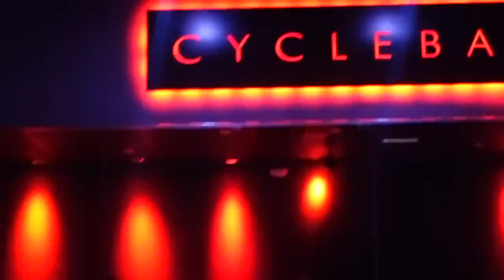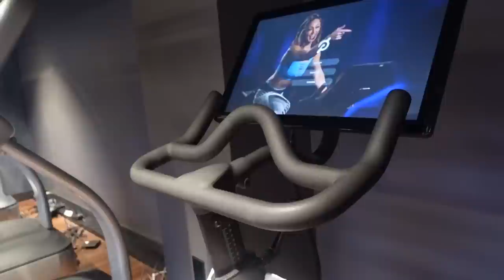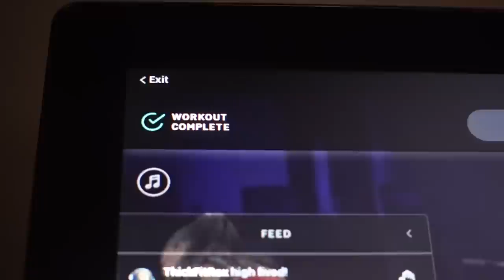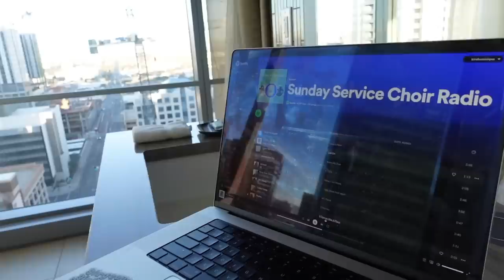VLOG: I CANT SEE + TRIP TO ARIZONA + TUNACADO AT HOME + NEW FILMING EQUIPMENT + GLUELESS QUICK WEAVE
Hey GWORLLLL!!! welcome to another vlog. it was eehhh eventful + I visited Arizona for the first time ... it was cuteeeee.

Items:
LAWLESS Forget The Filler Lip Plumper Glazed
CAY SKIN Isle Lip Balm SPF 30 w/Sea Moss & Aloe Stem Cells
Herbivore Moon Fruit Serum
LAWLESS Forget The Filler Lip Plumper Line Smoothing Gloss
Gisou Mini Honey Infused Hair Perfume
lululemon Define Jacket *Luon White
lululemon Define Jacket *Luon Pink Peon
lululemon Invigorate Training Tank Top
CHANEL eye mask
UGG black platform
Godox SL-60W lights

HAIR STYLIST : @DALIMVNE ON IG
PHOENIX HOTEL : THE WESTIN DOWNTOWN